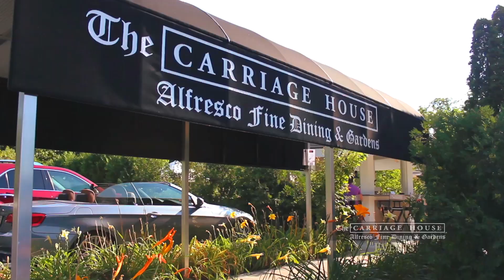Carriage House Fine Dining & Gradens "45 Second Spot"